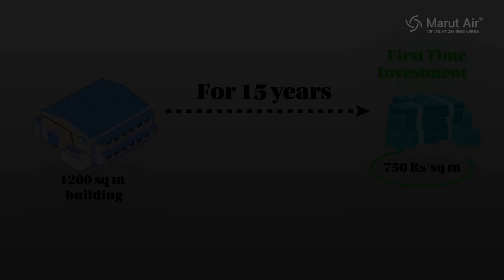Understanding Industrial Ventilation Cost | Marut Air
Industrial ventilation is a critical yet often overlooked aspect in many industries. The lack of proper ventilation can lead to significant issues, including reduced manpower efficiency due to excessive heat and poor air quality. Many industries tend to ignore these problems, assuming that solutions for industrial ventilation are prohibitively expensive. However, this assumption couldn't be further from the truth.

In this detailed video, we at Marut Air delve into the importance of industrial ventilation and how our High-Volume Low-Speed (HVLS) fans offer a cost-effective and efficient solution to these pervasive problems. We will explore how poor ventilation impacts productivity, the misconceptions surrounding the cost of ventilation solutions, and how Marut Air’s HVLS fans provide an affordable, long-term answer to enhancing workplace conditions.

Investing in Marut Air’s HVLS fans is not just a solution to a problem—it’s a strategic move towards sustainable growth and operational excellence. Watch our video to learn more about how Marut Air can transform your industrial ventilation and provide long-term cost savings and productivity benefits.